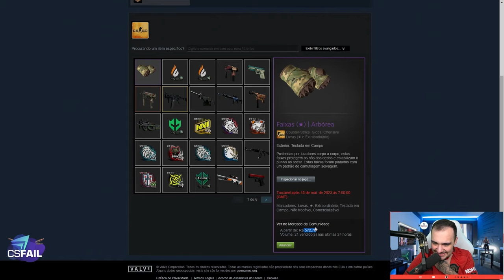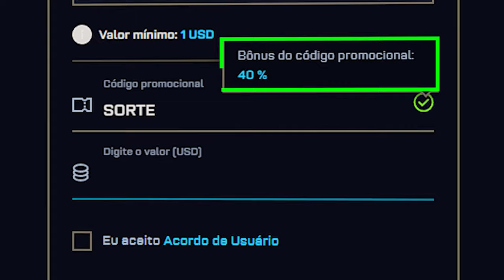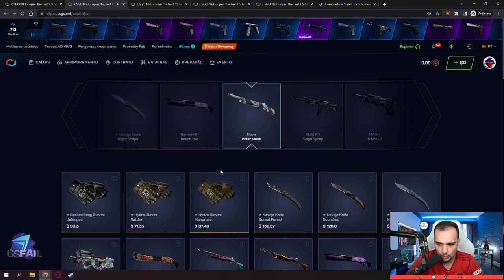FACA por apenas $2 ??? WTF 😱😱😱